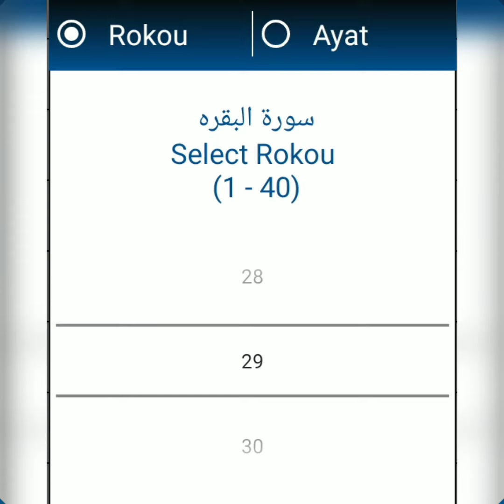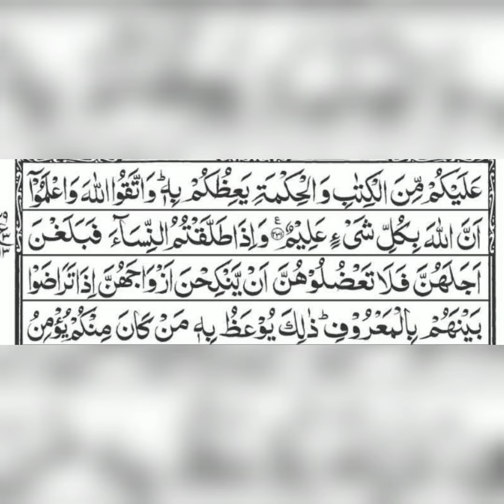Tilawat e Quran pak Rukoh no 29 surah Al baqrah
Tilawat e Quran pak Rukoh no 28 surah Al baqrah